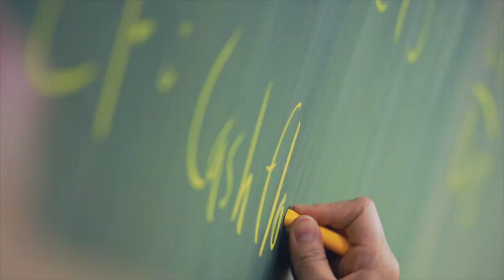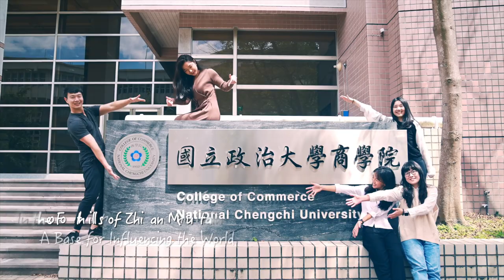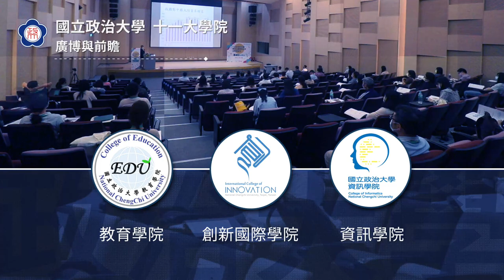[Intro] National Chengchi University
National Chengchi University is one of Taiwan’s foremost academic and research institutions in the humanities and social sciences. We cultivate well-rounded leaders and research talent with intercultural competency and international perspectives. More than 3,000 students from over 71 countries come to study at NCCU every year. With strong local roots and a global perspective, our exceptional graduates have a positive impact on Taiwan and the world.